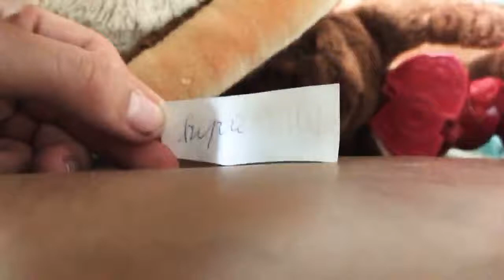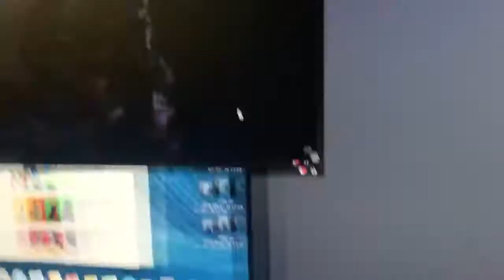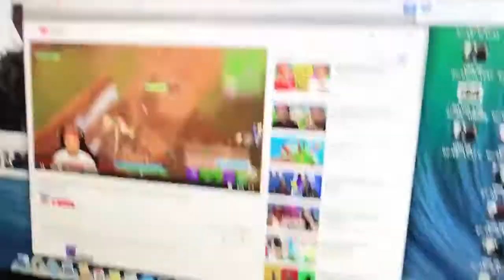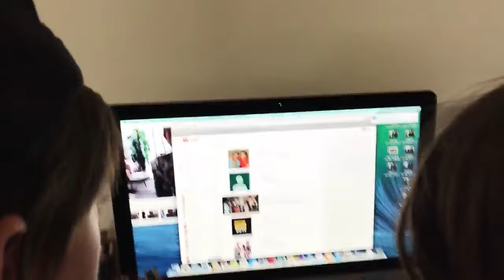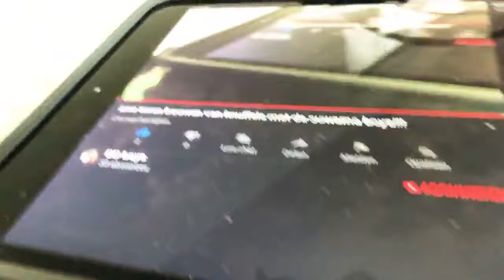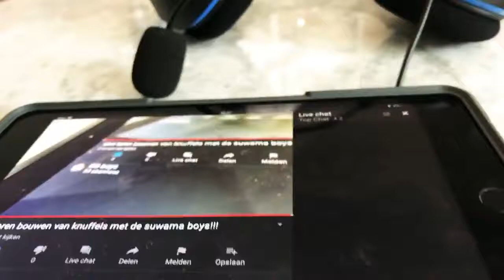Live toren bouwen van knuffels met de suwama boys!!!